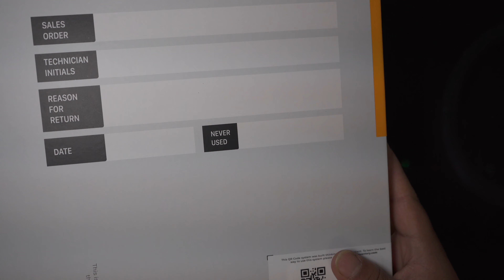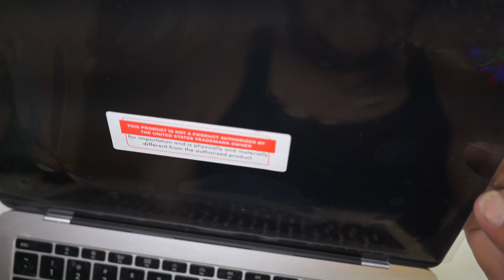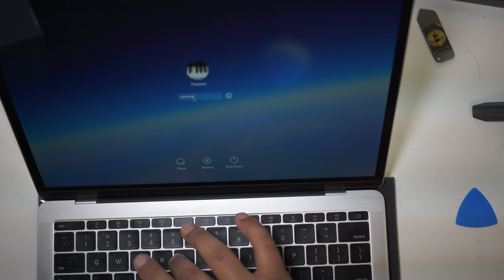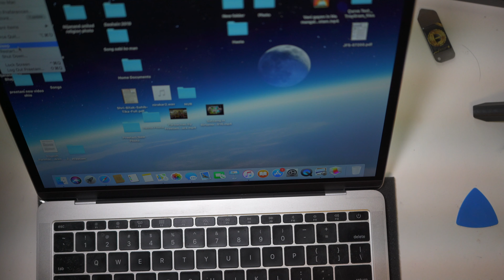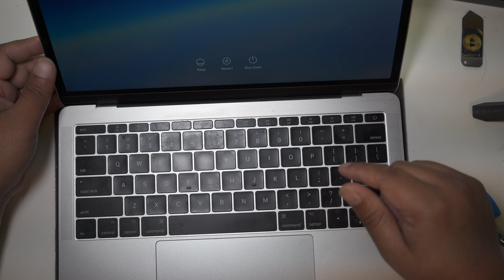How To Replace Your Macbook Pro Screen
In this video, we'll show you how to replace your Macbook Pro screen. This is a simple and easy task that can help you fix some common issues with your Macbook Pro.

If your Macbook Pro screen is broken or damaged, then this is the video for you! We'll walk you through the steps of replacing your screen, and everything will be done very easily and quickly. Watch this video and learn how to replace your Macbook Pro screen in no time!

👉 🛠For Parts and tools link
/ Amazon

👉Sony A7C Camera ( Amazon )
👉Video Light ( Amazon )
👉Rode VideoMicro ( Amazon )
👉SanDisk 128GB Pro ( Amazon )
👉Camera iPhone 12 pro max ( Amazon )